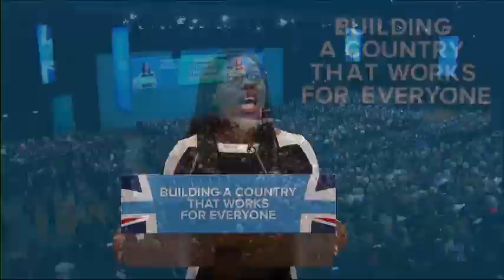Kemi Badenoch MP: 2017 Conference speech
Kemi Badenoch MP introduces the Prime Minister, Theresa May, at the 2017 Conservative Party Conference